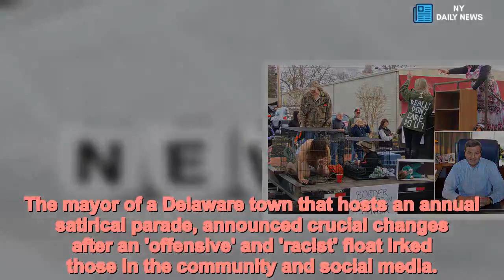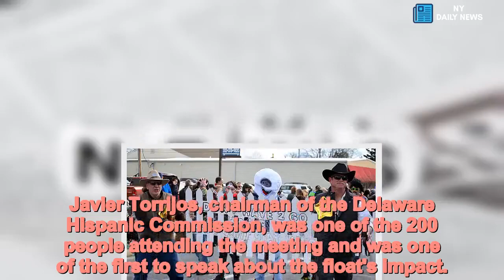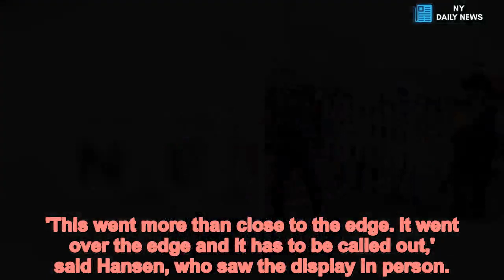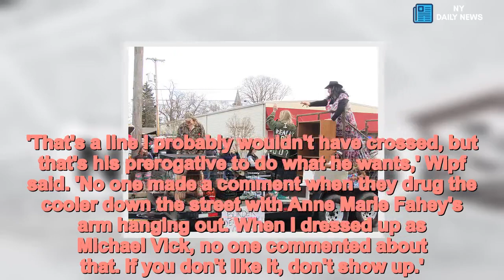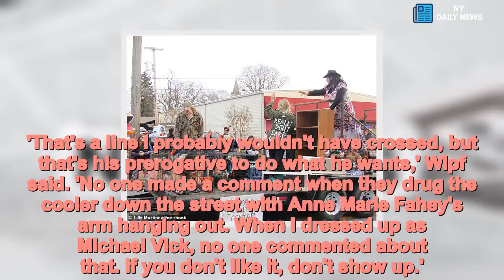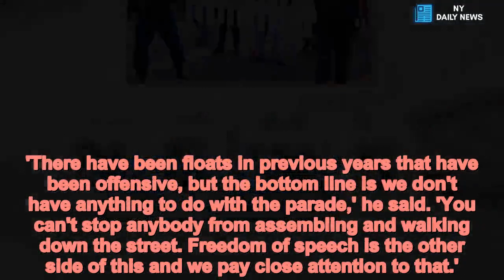Delaware mayor promises changes to 'offensive' Hummers parade - Daily News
Delaware,mayor,promises,changes,offensive,racist,Hummers,parade The mayor of a Delaware town that hosts an annual satirical parade, announced crucial changes after an 'offensive' and 'racist' float irked those in the community and social media.
Protesters held signs reading 'Build Kindness Not Walls' and 'White Silence=Violence' during Monday's town hall in Middletown.
'There will be no permits issued for the Jan. 1, 2020 Hummers Parade until guidelines are approved by the council,' Branner said, according to the News Journal. 'This is where we are headed as a result of the parade last Tuesday. We are not going to tolerate this.'
The 2019 parade caused strife after spectators noticed that a 'Border Detention Center' float featured a woman wearing an imitation of Melania Trump's 'I really don't care do you?' jacket with a child at her feet in a cage.
Javier Torrijos, chairman of the Delaware Hispanic Commission, was one of the 200 people attending the meeting and was one of the first to speak about the float's impact.
"We can't tolerate these types of parades that are extremely racist in nature against immigrants and members of groups who are the target of expressions of hatred, discrimination, oppression and exclusion," he said.
The Hummer's Parade in Middletown attracted a social media backlash after a host of politically incorrect floats were rolled out before spectators on New Year's Day.
The tradition began in 1971 and is supposed to be a fun, family occasion, but this year State Senator Stephanie Hansen said it took 'a mean and nasty turn.'
Hansen, a Democrat, said it was not just distasteful but went far beyond what is acceptable.
'This went more than close to the edge. It went over the edge and it has to be called out,' said Hansen, who saw the display in person.
Many of the floats featured people dressed as President Donald Trump wearing grinning orange-faced masks.
Portrayals of the President could be seen riding atop a nuclear missile and waving to crowds on a military truck.
Posting on their Facebook page, the Delaware Democrat Party wrote: 'It's not satire if it's not funny and it's not funny if it's as racist and dehumanizing as the policy it references.
'There is plenty of room in our political discourse for parody, but this clearly crosses the line.
'The streets of one of Delaware's most family-friendly towns is the last place it belongs.'
But parade participant Michael Wipf, who hid baby dolls taped to his chest under a blanket and walked alongside signs reading 'Not Mexican I'm Russian Let Me In,' said people who don't like the parade don't have to attend.
'That's a line I probably wouldn't have crossed, but that's his prerogative to do what he wants,' Wipf said. 'No one made a comment when they drug the cooler down the street with Anne Marie Fahey's arm hanging out. When I dressed up as Michael Vick, no one commented about that. If you don't like it, don't show up.'
Fahey was the scheduling secretary